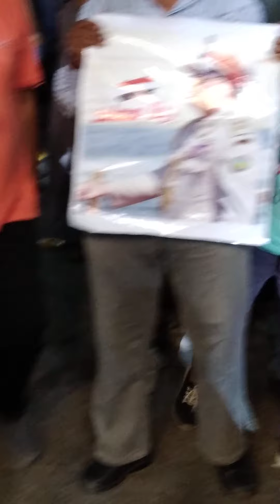بالإعلام المصرية أبناء الدقهلية يقفون مع الدولة المصرية( توثيق للتاريخ)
المنصورة من أمام النصب التذكارى ، أبناء الدقهلية خرجوا بالآلاف،  حاملين الإعلام  مرددين الاغانى الوطنية ، ويؤكدون الوقوف مع القيادة السياسية ،،شاهد الانتماء ،الانتماء الاوطان، عباده ،و هذا الشباب الواعد يقفون على المنصة بملابس موحده ، مؤكدين وقوفهم مع القيادة السياسية ، ويقول كل منهم  انا مصرى وافتخر ،( توثيق للتاريخ )، تحيا مصر ،